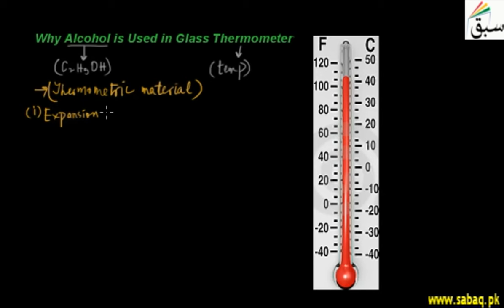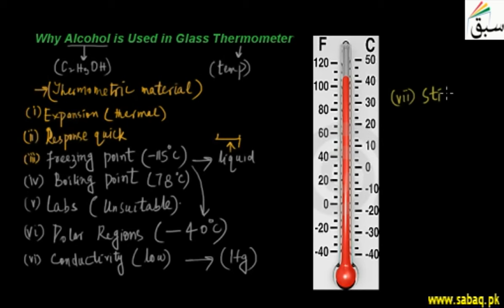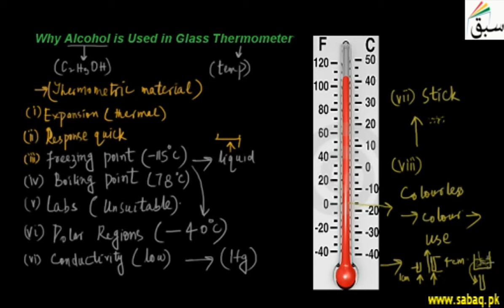Why Alcohol is Used in Glass Thermometer., Physics Lecture | Sabaq.pk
Alcohol has a lower freezing point than mercury and used in in very cold regions.
Practice tests and free video lectures for Physics, Chemistry, Biology, Math’s, Computer Science, English & more subjects are also available at Sabaq.pk. So, subscribe to Sabaq.pk/Sabaq Foundation now and get high marks in your exams.

CLASSES WE COVER AT SABAQ.PK / SABAQ FOUNDATION:

1. KG
2. Class 1
3. Class 2
4. Class 3
5. Class 4
6. Class 5
7. Class 6
8. Class 7
9. Class 8
10. Class 9
11. Class 10
12. Class 11
13. Class 12
14. Class 13
15. Class 14
16. MCAT
17. ECAT
18. CSS

BOARDS WE COVER AT SABAQ.PK / SABAQ FOUNDATION:

1. FBISE
2. Punjab Board
3. Sindh Board
4. KP Board
5. Balochistan Board
6. Cambridge

STUDY MATERIAL WE OFFER AT SABAQ.PK / SABAQ FOUNDATION:

1. Physics Lectures
2. Chemistry Lectures
3. Mathematics Lectures
4. Biology Lectures
5. English Lectures
6. General Science Lectures
7. Computer Science Lectures
8. General Math Lectures
9. Accounting Lectures
10. Statistics Lectures
11. Advance Accounting Lectures
12. Cost Accounting Lectures
13. Practice Tests
14. Physics Practical
15. Chemistry Practical